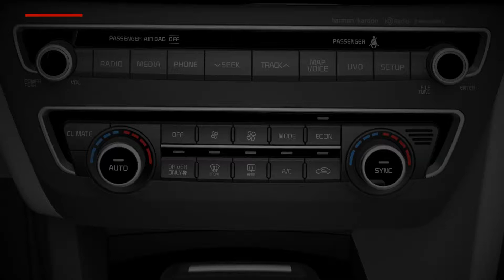Optima Plug-In Hybrid - Front windshield defroster (For US)